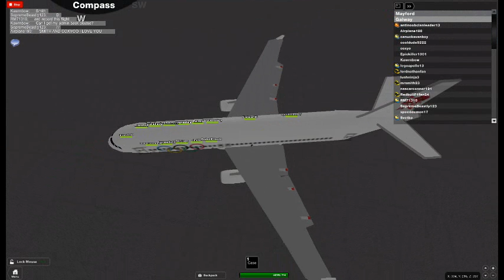JetEire, the Final Olympic Flight of the Day (Roblox)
The entire flight session lasted about 6 hours and went from 12 to 6PM (Central time). There were a total of 28 flights from Galway to Mayford and back.

Ugh, I won't be able to see this type of JE livery ever again... in 4 years, that is D:

This of the greatest flights I have ever experienced on Roblox.